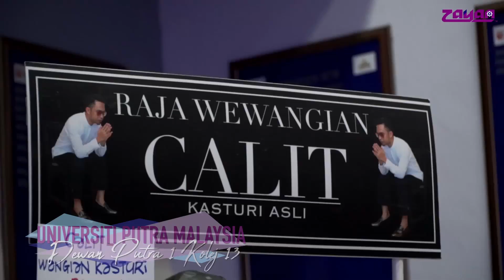Zayan Open Mic DI UPM